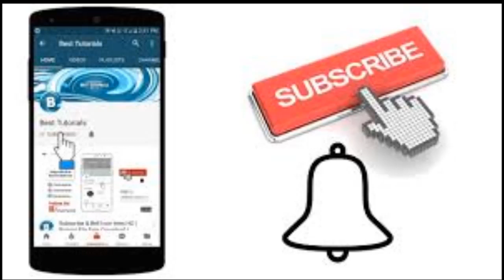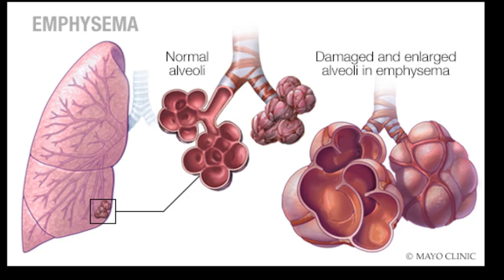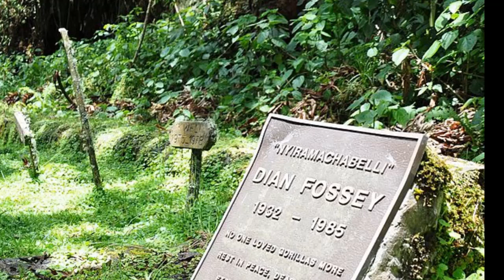Dian Fossey Death Mystery || Gorilla Lover